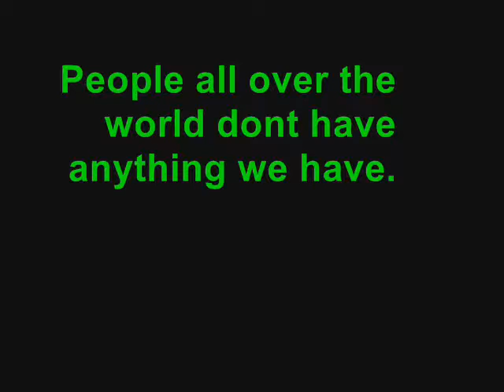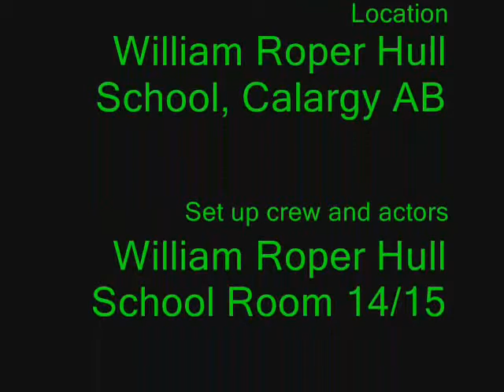Contest Entry That I Think You Will Love! [New Viewer Special]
This Is for CHF!
All Rights To Zomba!